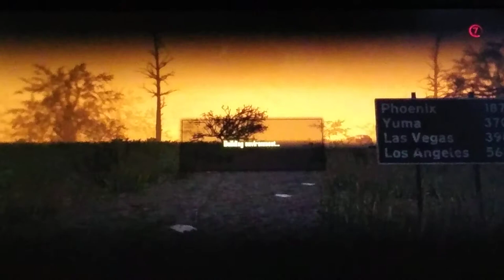I'm a alien